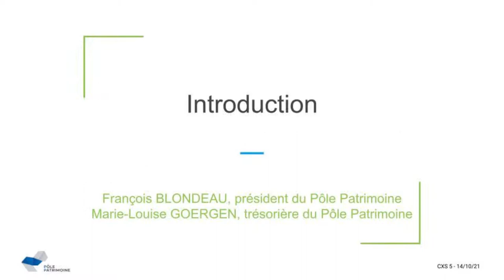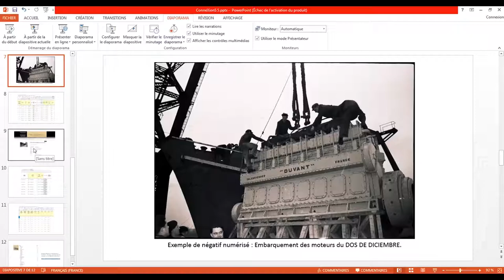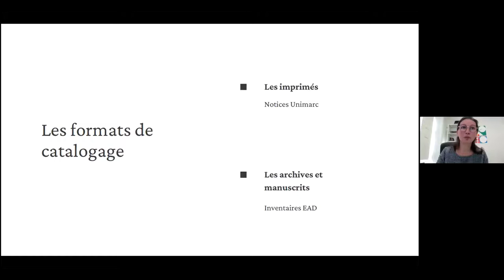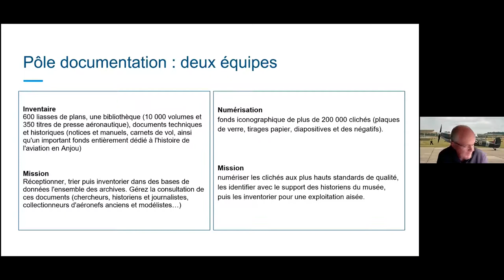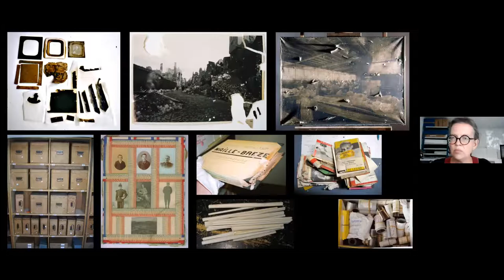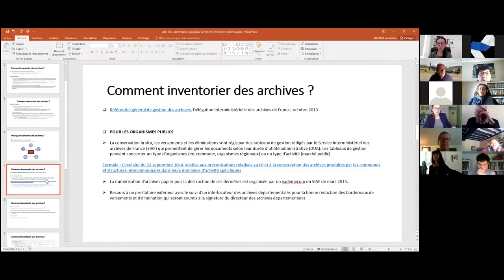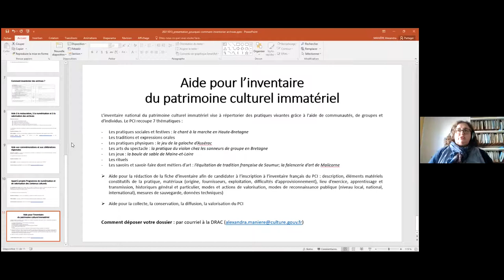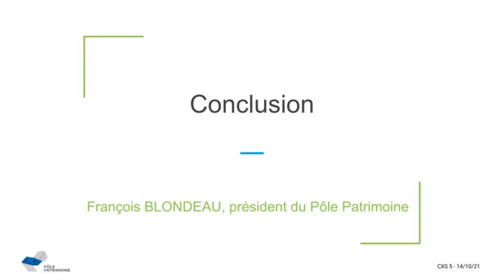ConneXionS 5 : Pourquoi et comment inventorier les fonds patrimoniaux ?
Dans le cadre de son programme "ConneXionS", le Pôle Patrimoine a réuni des acteurs du patrimoine en Pays de la Loire autour de la question de l’inventaire : Pourquoi et comment inventorier les fonds patrimoniaux
d’association, de musée ou de collectivité ?

 Cette rencontre avait pour objectif de faire comprendre l’importance d’inventorier les fonds d’archives (et le patrimoine en général), première étape du processus de patrimonialisation, et de donner des pistes d’accompagnement. Une occasion pour les membres du réseau de partager leurs expériences et d’échanger sur leur savoir-faire.